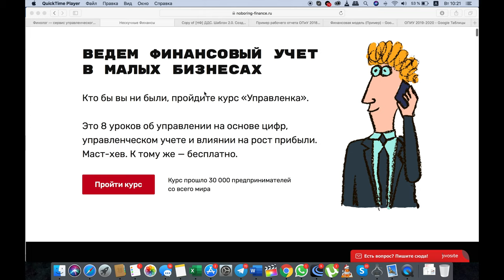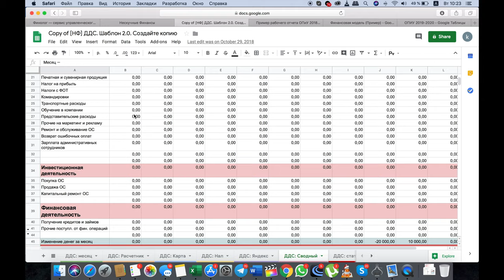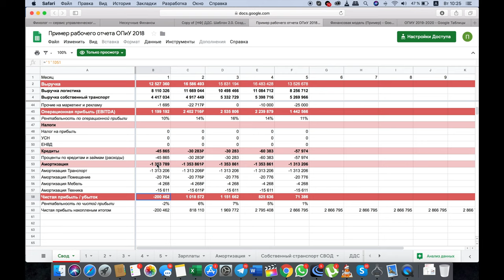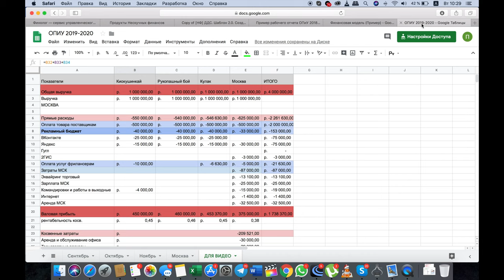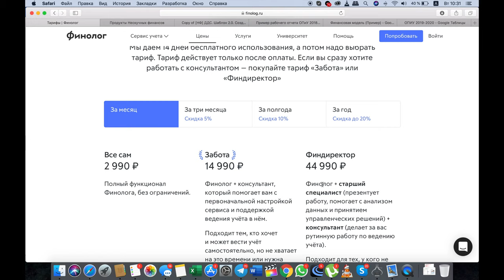Управленческий учет и финансовый анализ. Учет финансов в бизнесе через Excel. Нескучные финансы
Заходите на мой сайт - там много полезного контента про интернет-маркетинг

Открой счет в модульбанке по моей ссылке и получи 3 месяца обслуживания бесплатно! Так же они помогут бесплатно открыть ИП без визита в налоговую

Курс от Финолога как победить бардак 3500 рублей (онлайн)

В этом видео я расскажу о том, как я при помощи экселя и других сервисов веду учет финансов в своем бизнесе
Я расскажу где я учился финансовому учету, а так же для чего это надо . Покажу на своем примере, каким сервисами я пользуюсь, а так же как составляю отчеты в экселе .
Вообще учет финансов в бизнесе - это то, что должен уметь каждый предприниматель, так как без четкого понимания финансов не будет четкого видения своего бизнеса . Сколько денег вы зарабатываете, сколько можете потратить и тд.

Управленческий учет очень важная вещь, чтобы не попадать в кассовый разрыв . Финансовый анализ и финансовый менеджмент позволят быть на плаву вашем бизнесу .